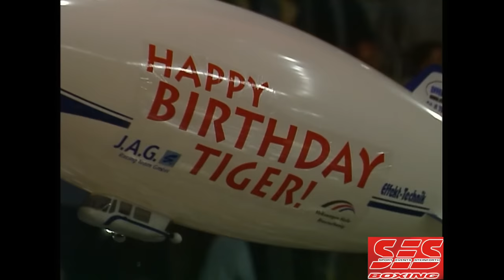SES Boxing Archive: Dariusz Michalczewski vs Alejandro Lakatos 05.05.2001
Wir von SES Boxing veröffentlichen auf diesem Kanal Neuigkeiten rund um SES Boxing. Außerdem besitzen wir ein weitreichendes Archiv aus deutschen Box-Klassikern, welche wir Youtube nicht länger vorenthalten wollen.

Vielen Dank,
euer SES Team